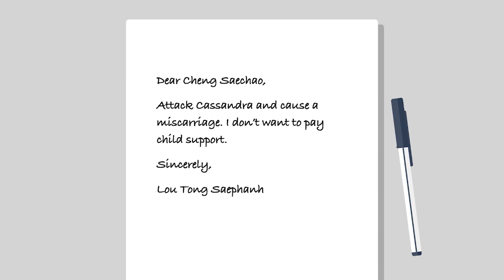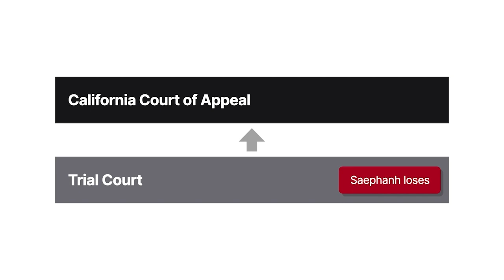People v. Saephanh Case Brief Summary | Law Case Explained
People v. Saephanh | 94 Cal. Rptr. 2d 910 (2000)

Encouraging someone else to commit a crime is itself a crime, known as solicitation. But what if the soliciting message never reaches the intended recipient? Is that still a crime? The case of People versus Saephanh explores that question.

While Lou Tong Saephanh was in prison, Cassandra Y. Cassandra told him that she was pregnant with his baby. Saephanh then wrote a letter to his fellow gang member, Cheng Saechao, asking him to attack Cassandra and cause a miscarriage because he didn’t want to pay child support. Saephanh put the letter into the prison mail system, but it never reached Saechao because a correctional officer intercepted it. An investigator then interviewed Saephanh and he admitted that he wrote the letter intending to have Cassandra’s unborn baby killed.

The People of California charged Saephanh with solicitation of murder. Saephanh moved for an acquittal, arguing that the evidence didn’t prove solicitation because Saechao never received the letter. The trial judge denied Saephanh’s motion.

Ultimately, the jury convicted Saephanh of solicitation of murder, and he appealed to the California Court of Appeal.

Want more details on this case? Get the rule of law, issues, holding and reasonings, and more case facts

Have Questions about this Case? Submit your questions and get answers from a real attorney